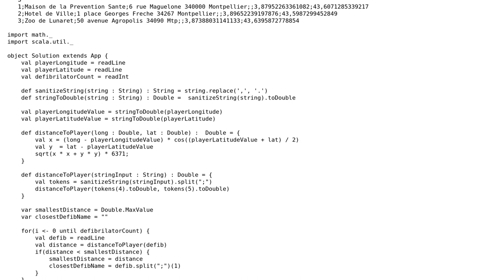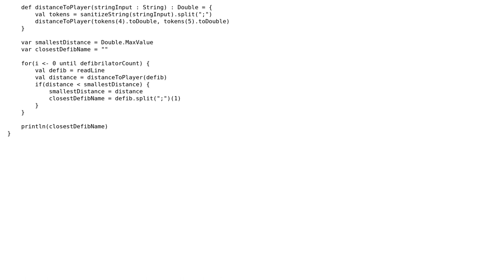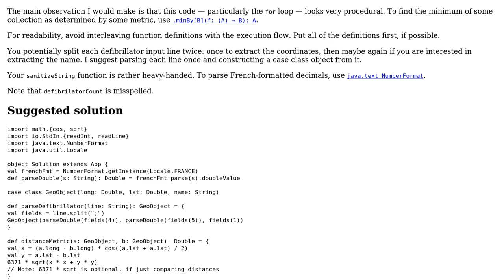Code Review: Finding the nearest defibrillator exercise from CodingGames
With thanks & praise to God, and with thanks to the many people who have made this project possible! You are responsible for your own actions.